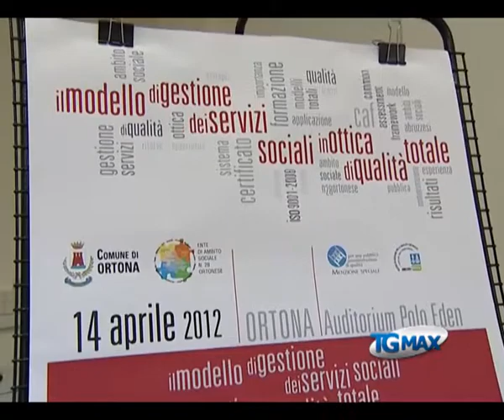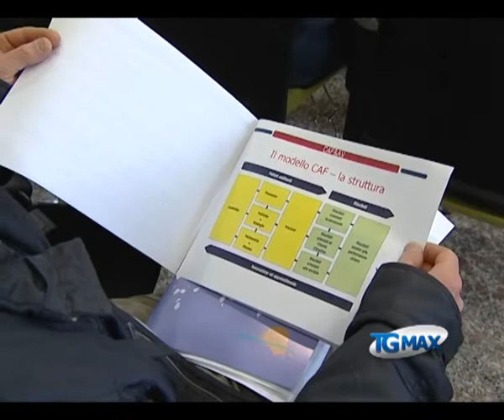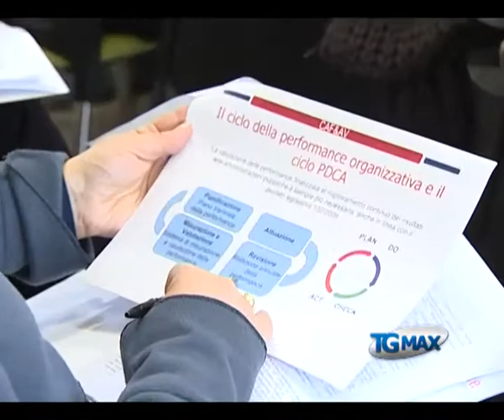Servizi sociali, qualità certificata a Ortona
Lanciano, servizio TGMAX del 16 aprile 2012. Ortona: primo in Abruzzo, l'ente d'ambito sociale n.28 si dota del caf, la certificazione totale di qualità nell'erogazione dei servizi sociali.